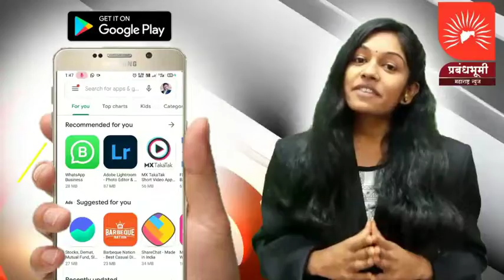देवेंद्र फडणवीसांनी पत्राद्वारे केंद्राकडे मदत मागावी - आ.रोहित पवार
Follow Us,

मो.9130998291 (whatsapp)